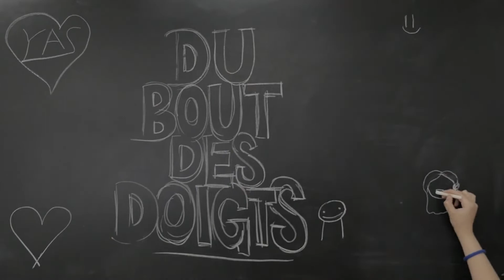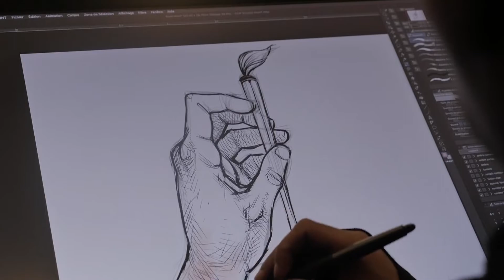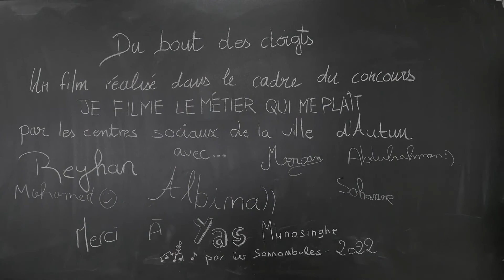JFLMQMP | Du bout des doigts_6746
Dans le cadre du concours "Je filme le métier qui me plaît", votez pour votre film préféré !

"Du bout des doigts" est votre vidéo préférée ? Rendez-vous ici pour la soutenir :

- Film réalisé par les Centres sociaux (71)